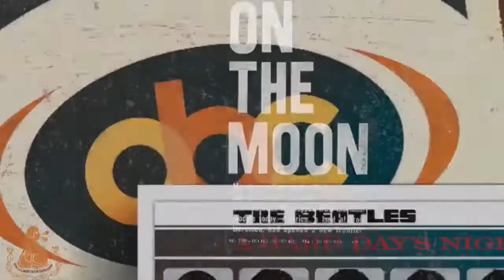VocesDelPeriodista “Análisis sobre los hechos más recientes” 09/09/2020